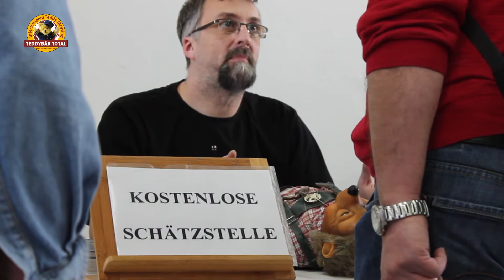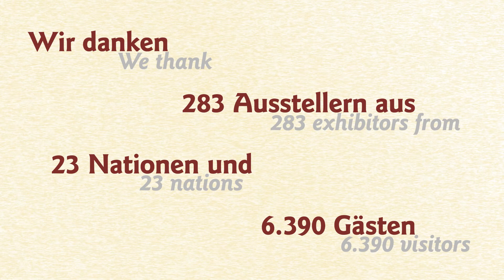Impressions of the TEDDYBÄR TOTAL 2016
Impressions of the TEDDYBÄR TOTAL 2016 in Münster in English.